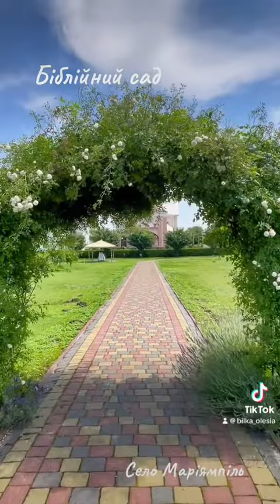Біблійний сад. Унікальне місце в Україні. Село Маріямпіль